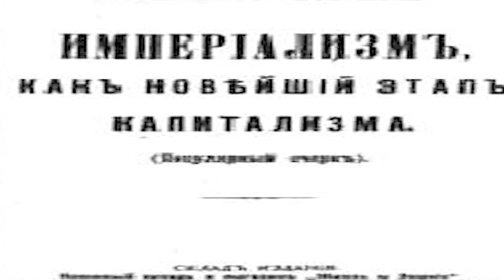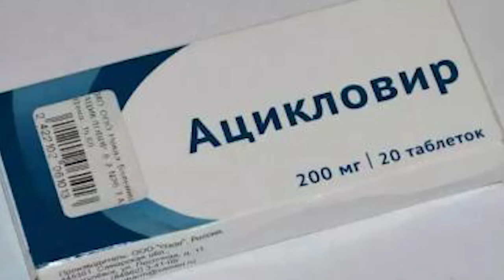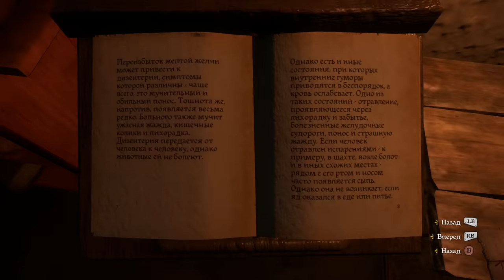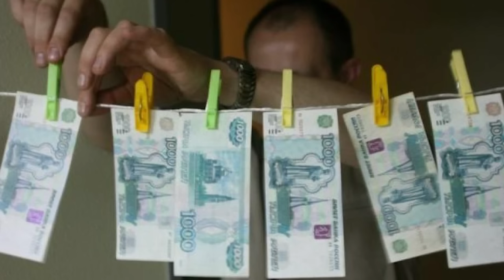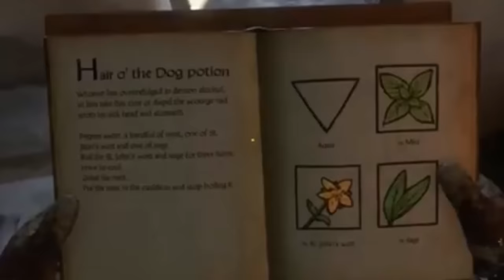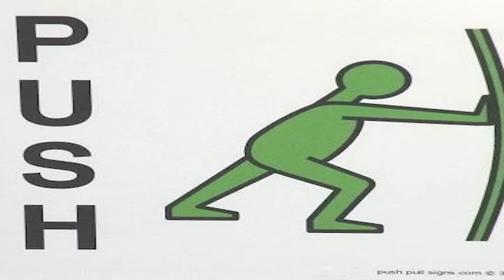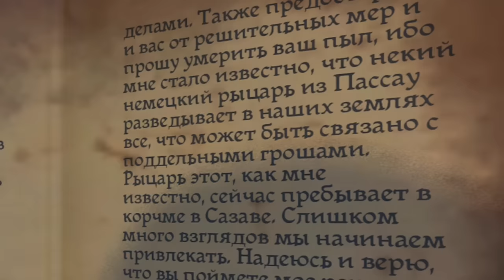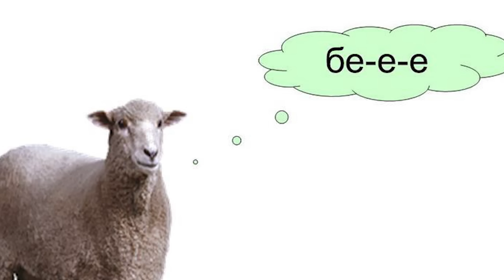Кратко про Kingdom Come: Deliverance (Часть 5)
ВОРК5: work5.ru